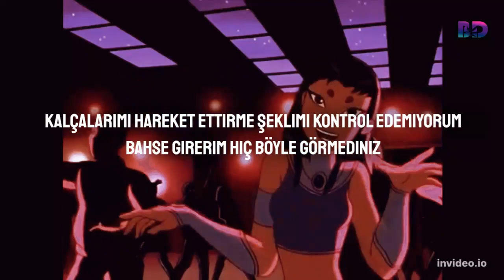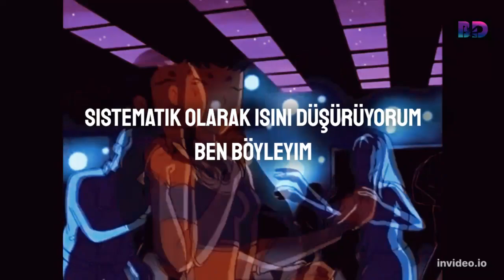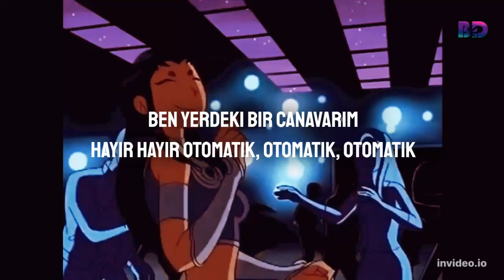Nicki Minaj Automathic Türkçe Çeviri